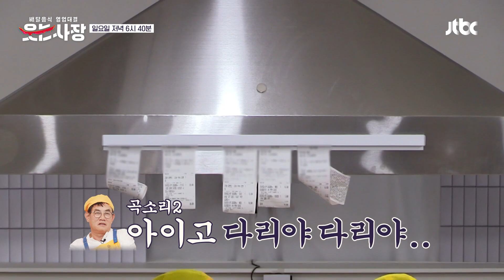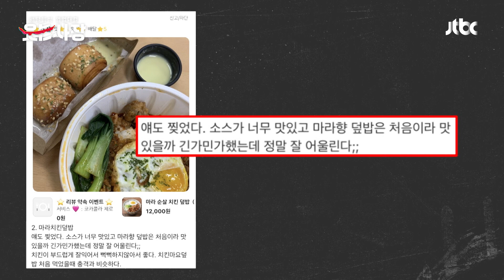[10회 선공개] 체력의 한계를 느낀 이경규, 텐션을 끌어올려 보지만 이대로 괜찮을까? | 〈웃는 사장〉 8/27(일) 저녁 6시 40분 방송!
[10회 선공개] 체력의 한계를 느낀 이경규, 텐션을 끌어올려 보지만 이대로 괜찮을까?

‹웃는 사장› 8월 27일 일요일 저녁 6시 40분 방송!